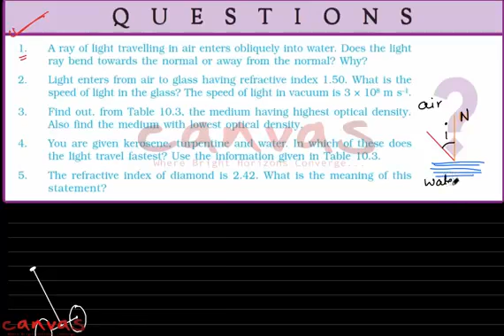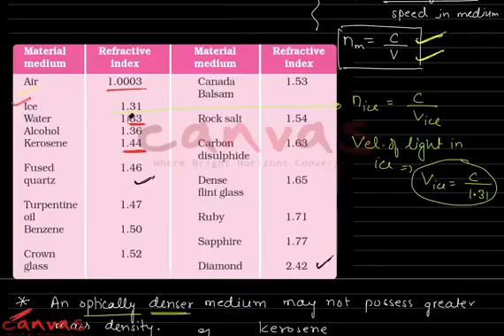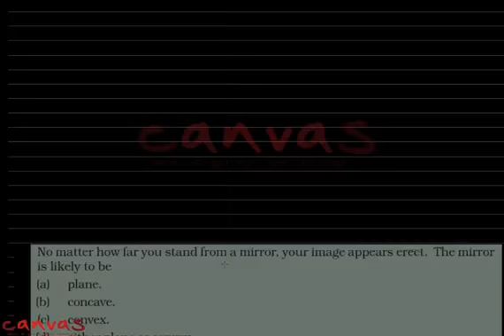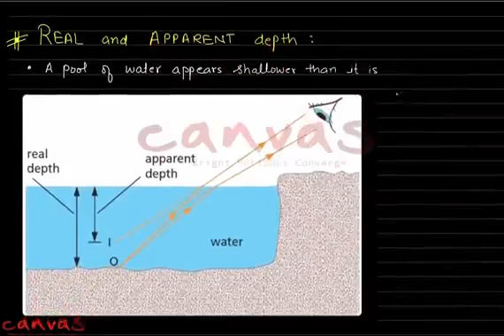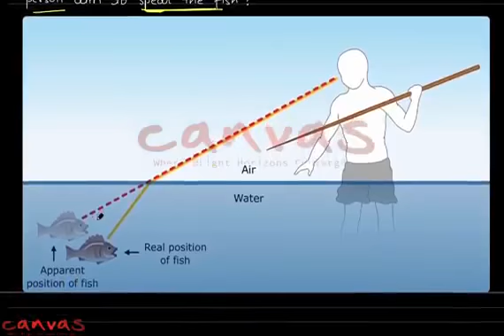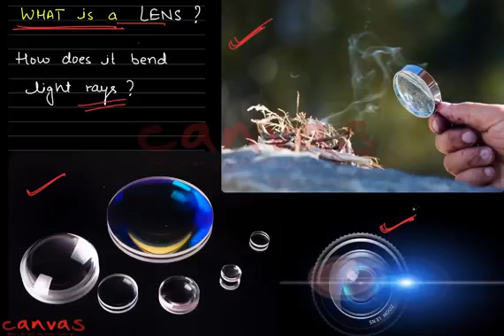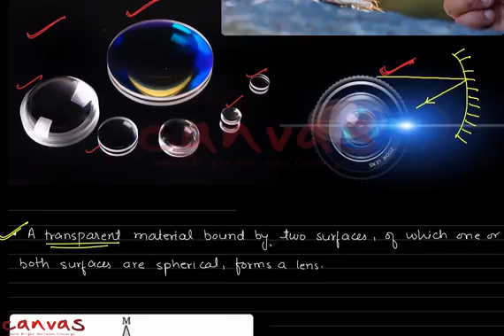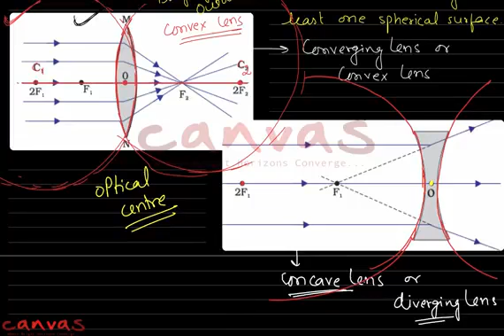LIGHT LECTURE 7 class 10